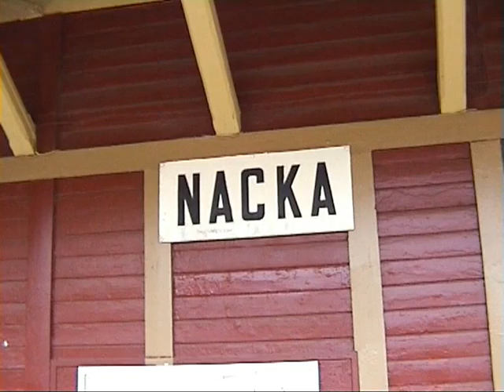Station NACKA Saltsjoebahn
Aufnahmen am Bahnhof NACKA der Saltsjoebahn Stockholm gemacht